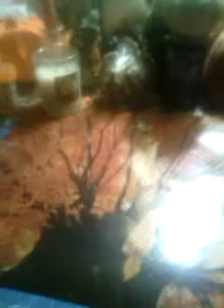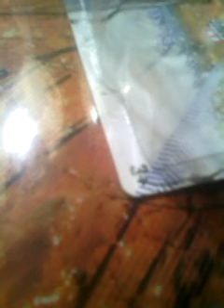Hotwheels Monster Jam Toys 2013 Video 1